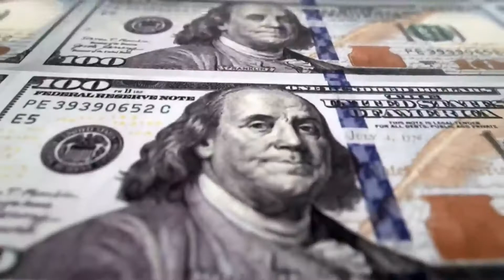We don't talk bout the Sequels (We don't talk about Bruno Star Wars Parody)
We don't talk bout the Sequels, but...

The Force Awakens, The Last Jedi, The Rise of Skywalker.
They were a hot mess.
Thankfully, Filoni is bringing us back to the Galaxy Lucas intended.
There's A New Hope rising in Ahsoka Tano, hero of The Clone Wars, padawan to Anakin Skywalker, and on the hunt for Grand Admiral Thrawn.

Credit to So Uncivilized for his thorough analysis in "The Star Wars Sequels: Disney's Anti-Trilogy"

From the music of Encanto, We don't talk about Bruno.